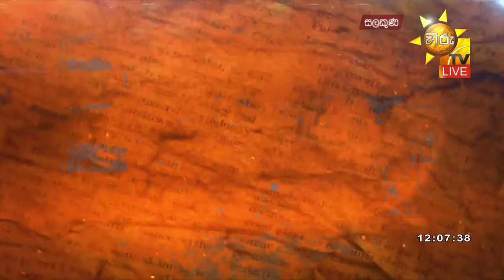Hiru TV Salakuna Live | Nalin Fernando | EP 390 | 2023-06-26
"සලකුණ"
වෙළඳ, වාණිජ හා ආහාර සුරක්ෂිතතා අමාත්‍ය
නලින් ප්‍රනාන්දු
සමඟින්,